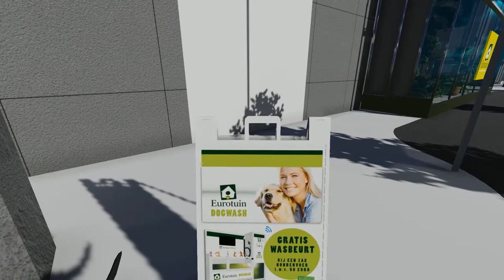Eurotuin 3D Dog Wash Animation